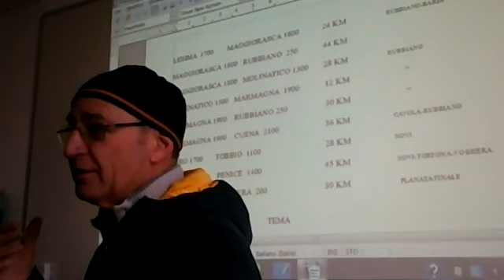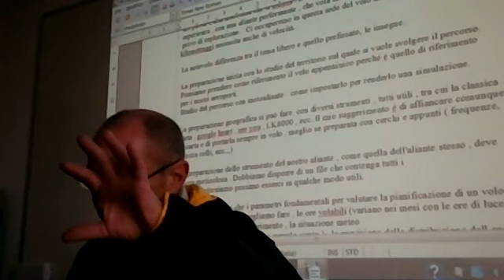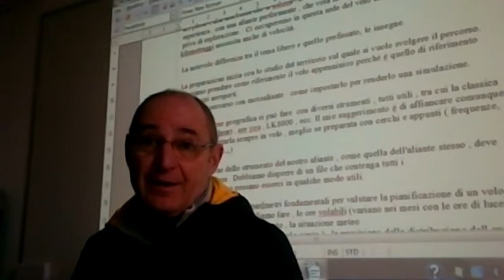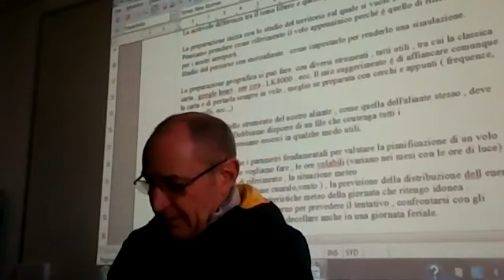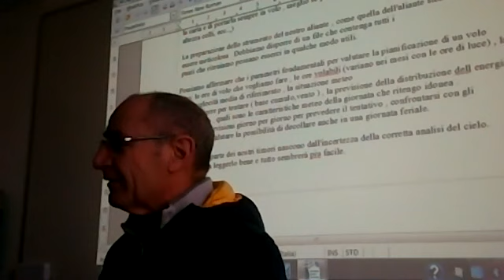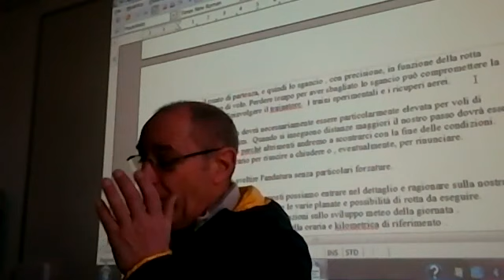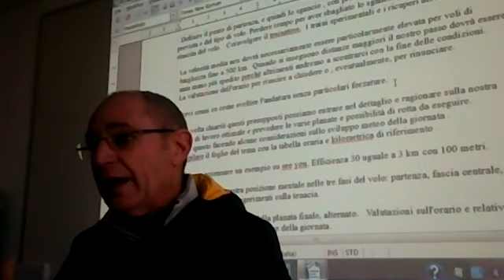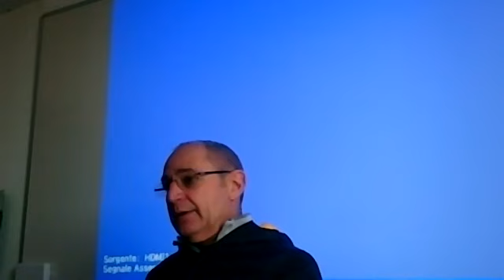Volo sportivo by Vittorio Squarciafico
Il grande Victor ci introduce ai segreti del volo sportivo